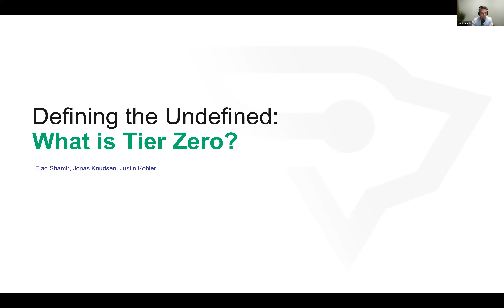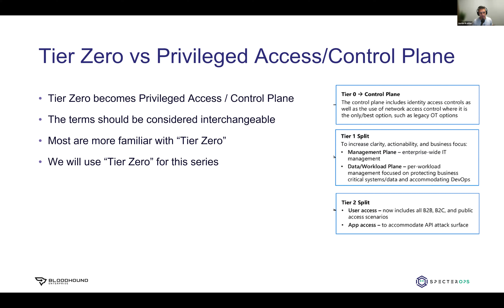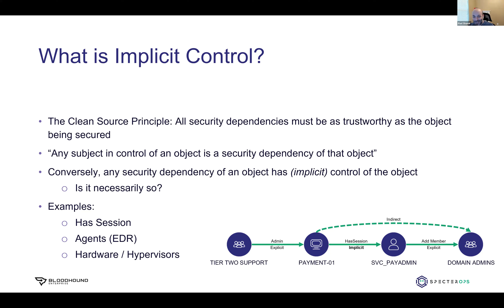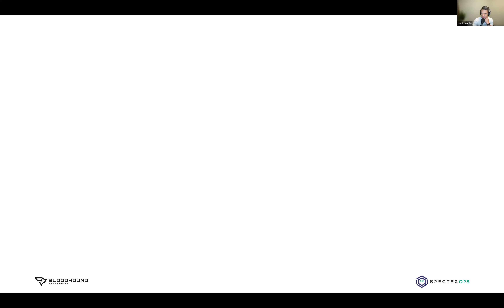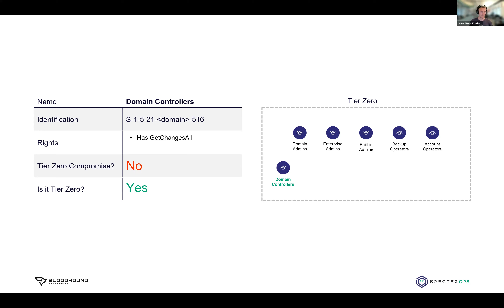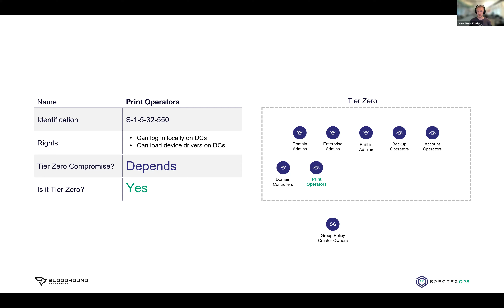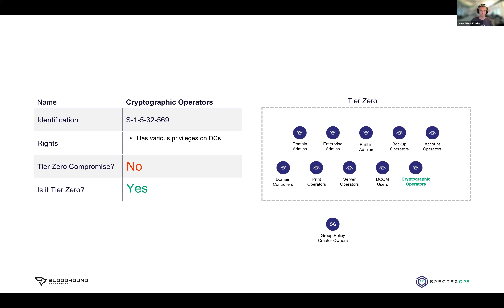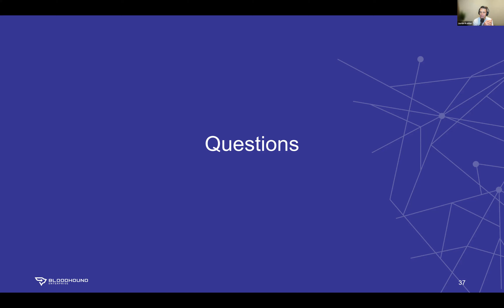Defining the Undefined: What is Tier Zero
Watch the first part of a webinar series to define the critical identities and resources once and for all across Active Directory and Azure. We target them in red team engagements, we try to defend them as the blue team, but who defines what is critical?

Fortunately, there are a set of critical assets commonly referenced as "Tier Zero" or "Control Plane" within AD / Azure that we understand we must protect at all costs. However, a clear explanation of what meets this definition has never been provided or explained. Join us as we debate and define each user, system, group, role, resource, and so on.

In this first session you will learn:
* The definition of Tier Zero / Control Plane and why it's important
* The default members of Tier Zero as defined by the industry
* Define and debate why or why not each principal meets this definition